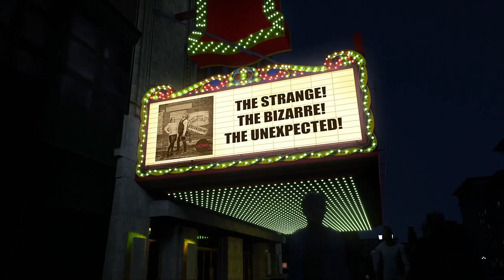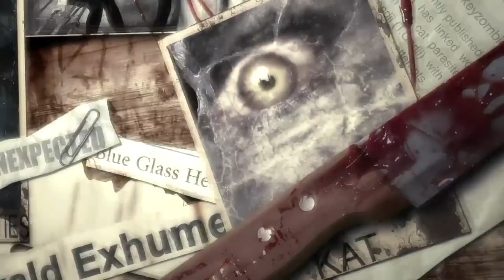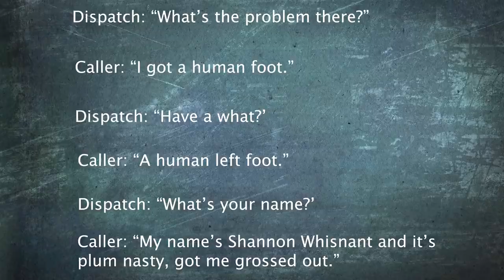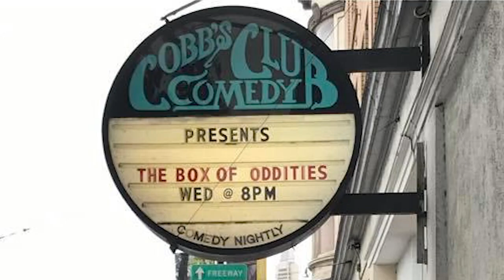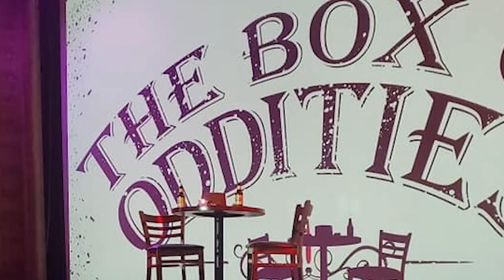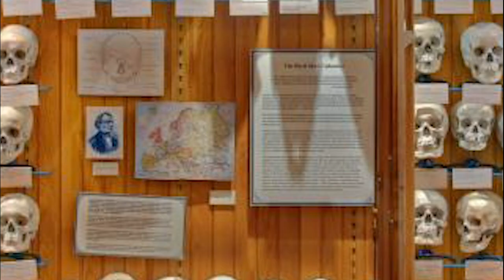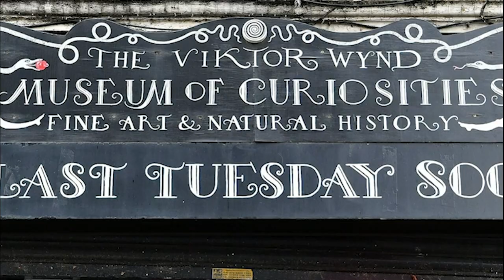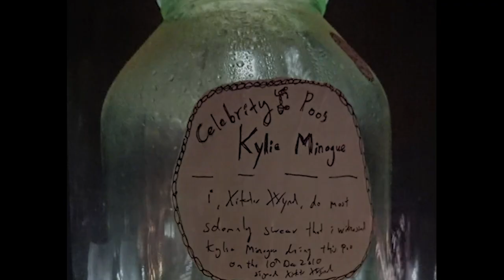THE BOX OF ODDITIES FREAK SHOW LIVE!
The full video of The Box of Oddities pay-per-view special, "The Freak Show".